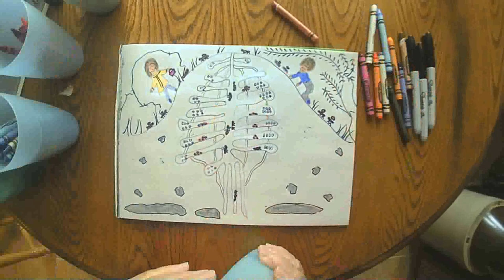The Ant Hill August 20 2020 grammasfolkart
Daily marker and crayon drawing from a grandmother to her grandchildren.